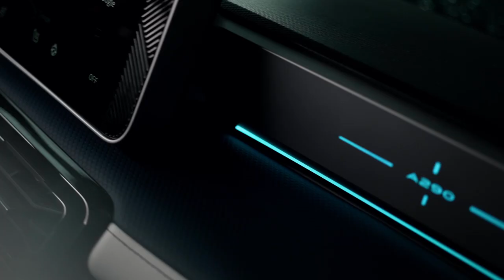2025 ALPINE A290 Urban Electric Sports Car| Exterior, Interior FIRST LOOK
"Our Alpine A290 is the first model of a new electric generation, inaugurating our Dream Garage in the finest possible way. This urban sportscar marks the introduction of Alpine to a broader public and resurrects a forgotten category, the hot hatch, so much loved for the driving pleasure it delivers."

Philippe Krief, CEO Alpine
Source:Alpine